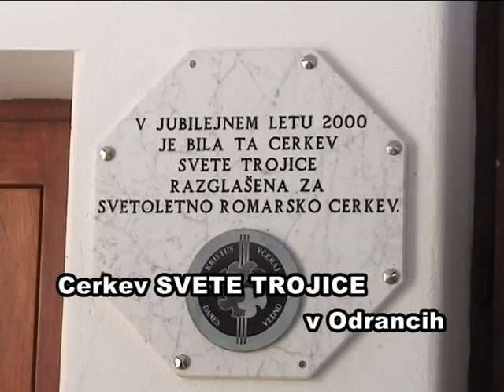Izlet Desus Ormož v tri dežele 2012